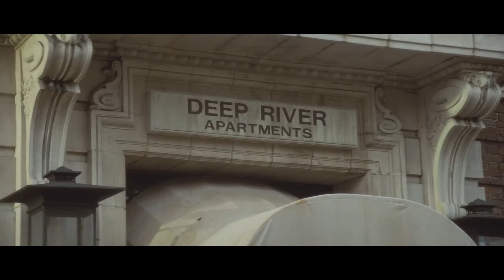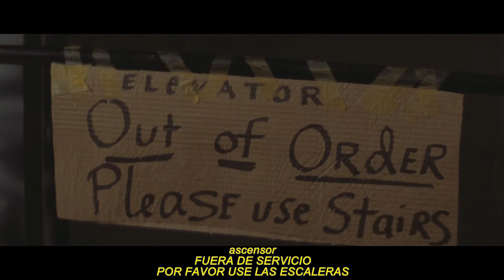Blue Velvet (1986) - El plan en marcha (sub español)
Jeffrey (Kyle MacLachlan) y Sandy (Laura Dern) se dirigen hacia el departamento de la sospechosa,Dorothy Vallens (Isabella Rossellini). Las cosas salen bien en parte y al final deciden que van a entrar por la noche,cuando Dorothy esté cantando en un bar.

-Dorothy,cuando Gordon/"el hombre amarillo" (Fred Pickler),dice la frase "Big Central Station",queriendo decir que "se le llena de gente la casa".
 -Luego le dice a Gordon "it's just the bugman",que sería literalmente "es sólo el hombre insecto" o algo así. Lo traduje como tiene que ser para nosotros,la gente de habla hispana.